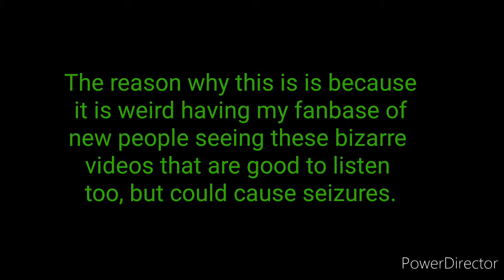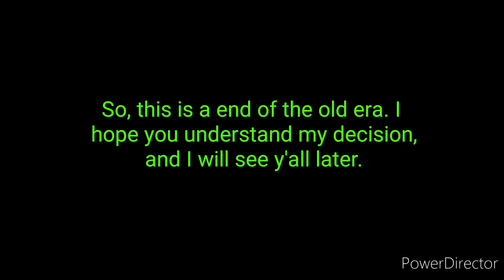New Development with my Channel (OLD)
This video is very important for the future of my Youtube channel and the content I will make. I hope you understand my change of directions.